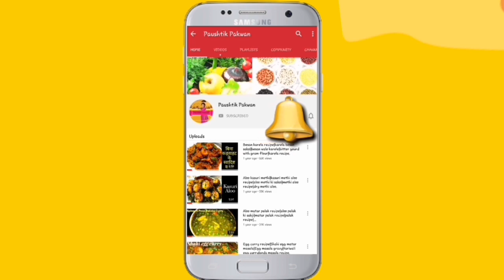Stuffed capsicum recipe|भरवां शिमला मिर्च रेसिपी |bharwan shimla mirch recipe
Ingredients:-
Shimla mirch/capsicum-500 gm.
Aloo/potato-250 gm.
Oil-2 tblsp for stuffing.
Onion-1 .
Tomato-1.
Green chili-3.
Ginger garlic paste-1 tblsp.
Chopped coriender.
Red chilli powder-1 tblsp.
Ground coriender-1 tblsp.
Turmeric-1 tsp.
Salt-acc.to taste.
Garam masala-1 tblsp.
Oil-for cooking capsicum.